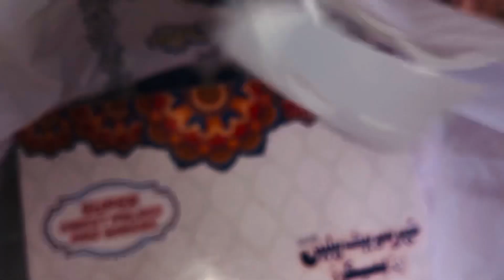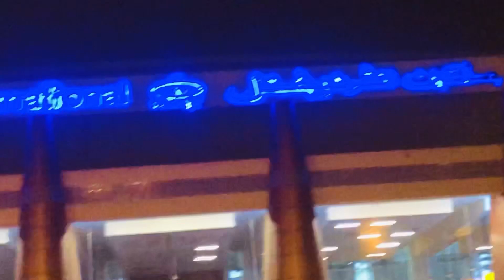Bhai bhabhi going for Umrha Airport pr chorny gae